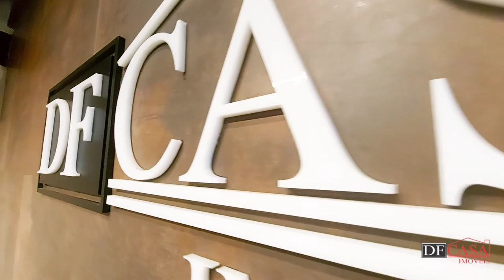Apartamento Residencial a venda na Mooca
✅ 3 dormitórios
✅ 1 vagas
✅ 76 M²
✅ Fácil acesso a Rua do Trilho e Av. Radial leste

CRECI: J-25369